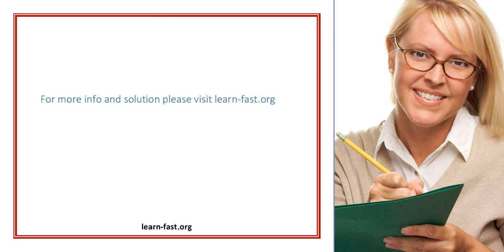Learn how to Decorate Window Blinds